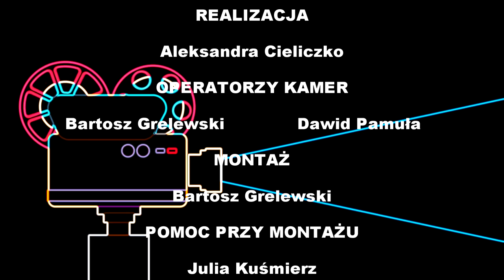Przerwa Na Dwójkę odc. 1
Tym razem chcemy przedstawić Wam nasz nowy projekt, jakim jest program informacyjny "Przerwa na dwójkę".
W tym odcinku zobaczycie jedne z najważniejszych wydarzeń z roku szkolnego 2018\2019.
Zapraszamy do oglądania i komentowania w razie uwag i nie tylko.
Miłych wakacji i oczywiście do zobaczenia we wrześniu!

Zrealizowane przez Grupę ds. Promocji/Koło Filmowe.